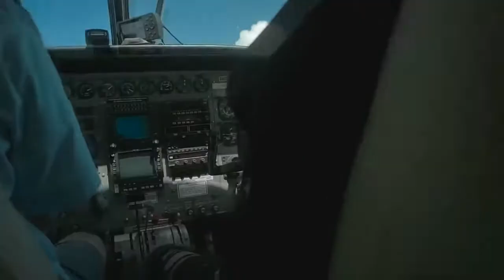Alan Walker Kygo ft The Chainsmokers Style Hogland Too Young to Die Music Video YouTube